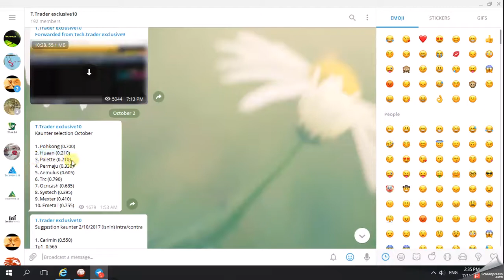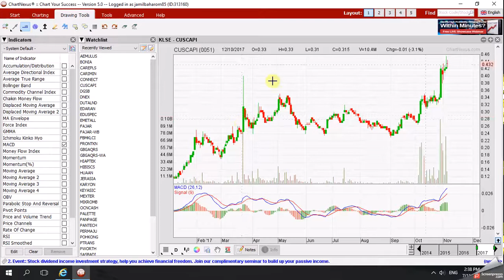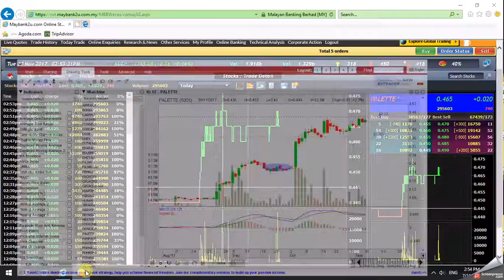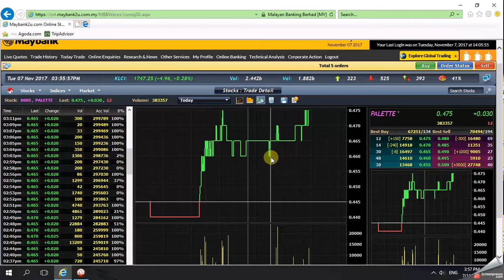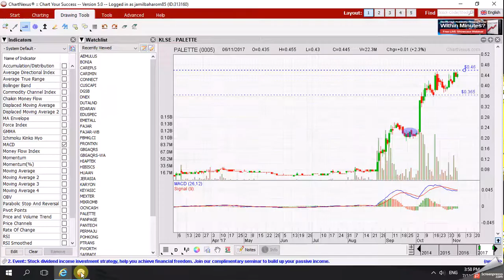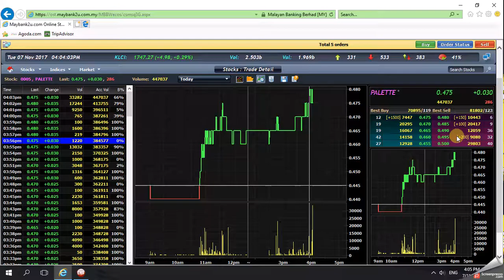palette 7 Nov 2017 by Jamil Baharom